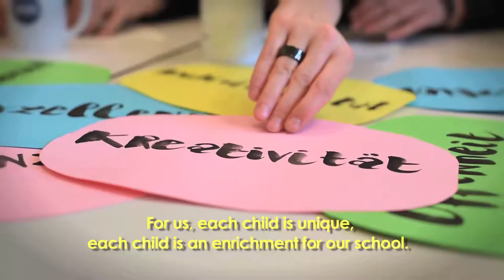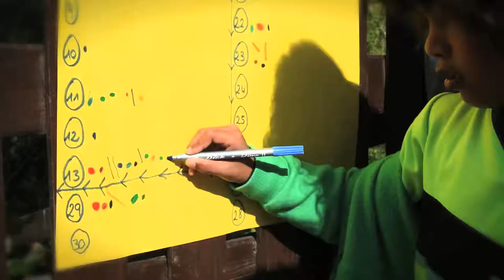Welcome to the international German School of Brussels!